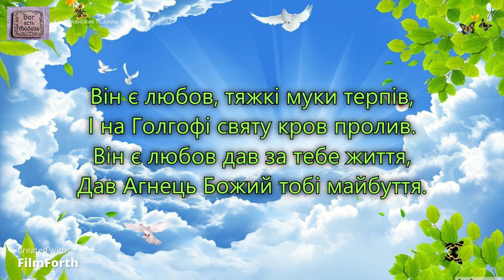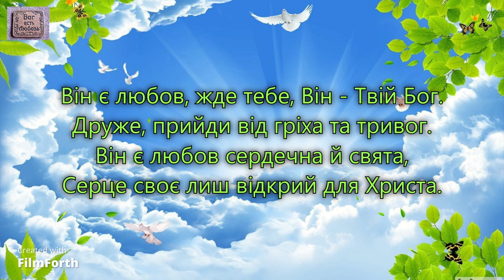Він є любов, жде тебе, Він Твій Бог. _Авен Езер. Альбом Він є любов. 1997 г_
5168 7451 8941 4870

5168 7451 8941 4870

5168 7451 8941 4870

Куплет1:
Він є любов, жде тебе, Він - Твій Бог.
Друже, прийди від гріха та тривог.
Він є любов сердечна й свята,
Серце своє лиш відкрий для Христа.

Куплет2:
Він є любов, залиши всякий страх,
І поспіши - до Христа в небеса.
Він є любов, з Ним щасливе життя,
В Ньому знайде спокій вічний душа.

Куплет3:
Він є любов, тяжкі муки терпів,
І на Голгофі святу кров пролив.
Він є любов дав за тебе життя,
Дав Агнець Божий тобі майбуття.

Куплет4:
Виконавець: гр. Авен Езер. Альбом Він є любов. 1997 г